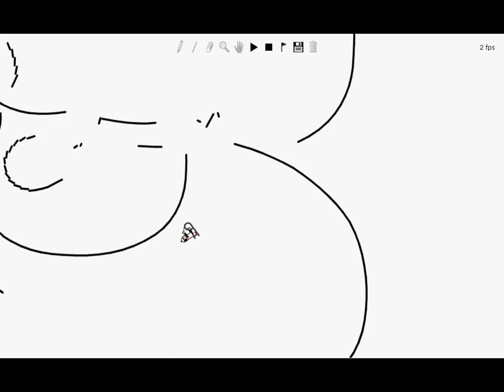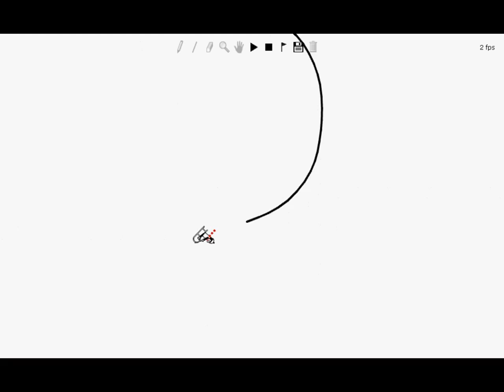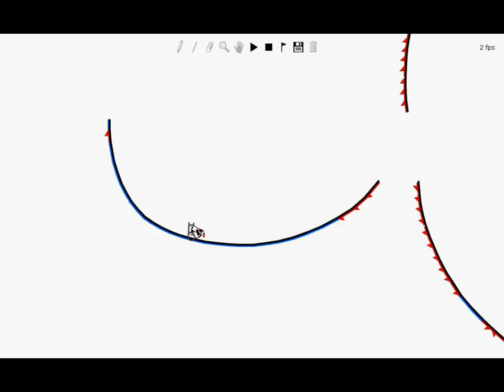Corrosive Reality - Part 1 of the Reality Series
Part 1 of the reality series, fast manuals and STP style head manuals :) Recycling too